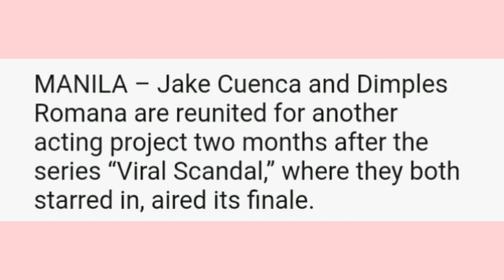Jake Cuenca, Dimples Romana reunited for a movie project